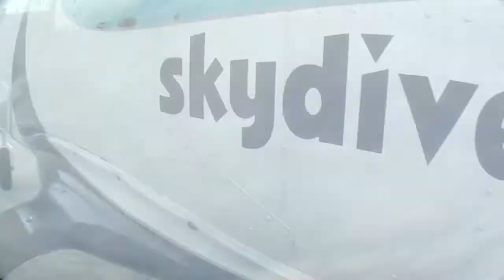Tandemsprung von Katrin-Leonie bei skydive nuggets in Leutkirch